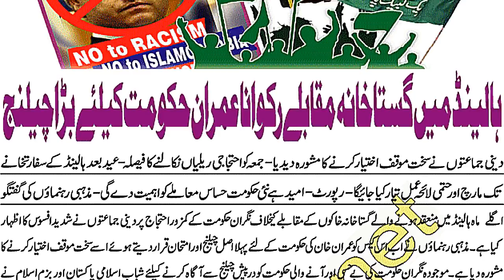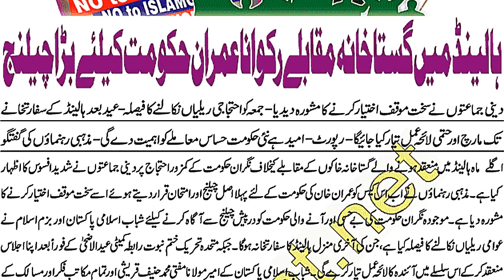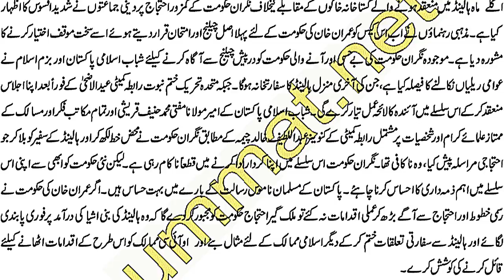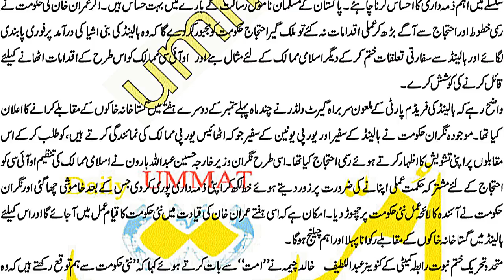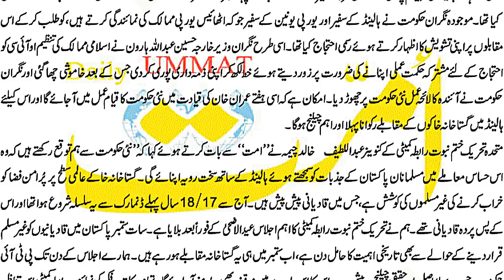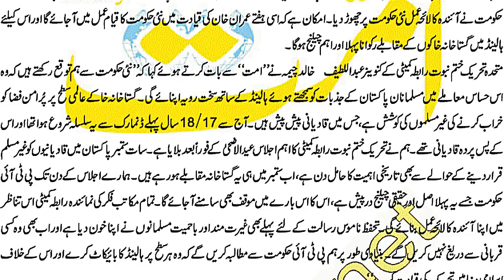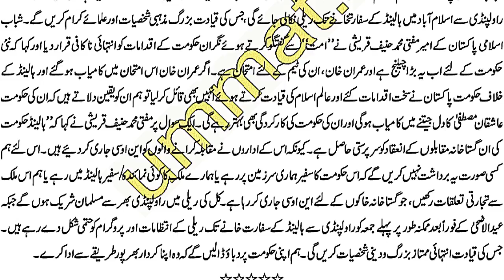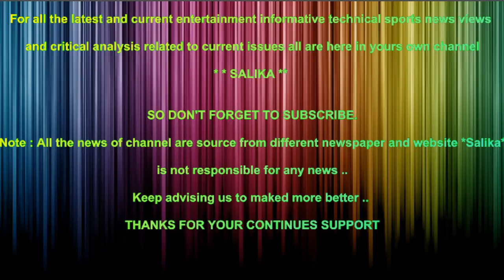HOLAND M GHUSTAKHANA KHAKAY RUKWANA IMRAN HAKOMAT KA LIA BARA CHALLENGE